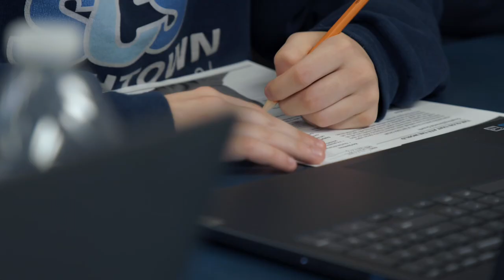What to Expect at SCS: 7th Grade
Today, we share…What to Expect in 7th Grade

All through the month of February, we will be providing a little glimpse into “What to Expect” as a student in each grade here at SCS.